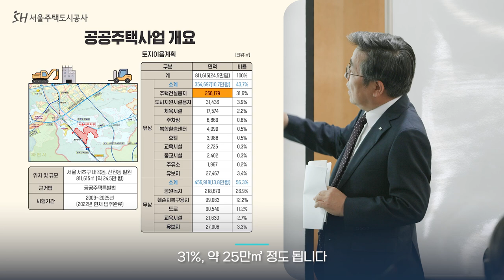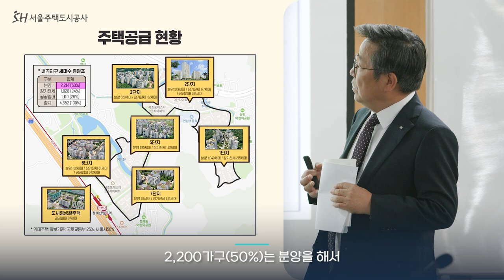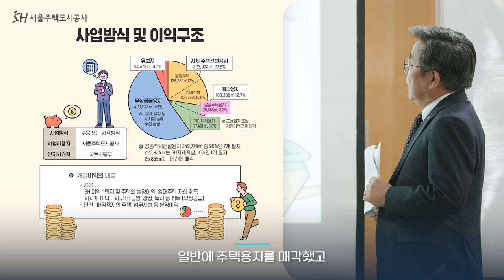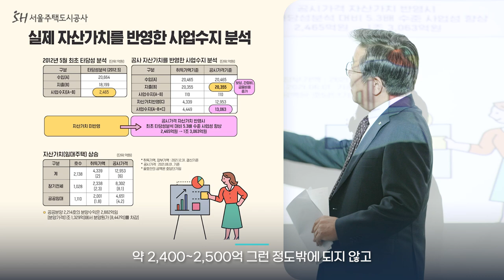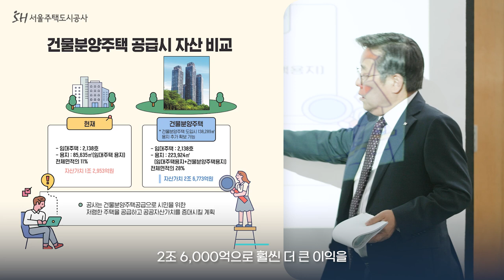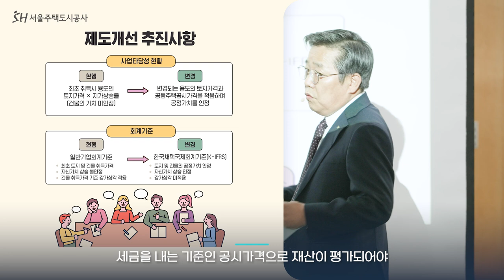내곡지구 사업결과 평가! 서울시 출입기자 설명회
서울주택도시공사가
‘내곡지구 사업결과 평가’를 발표하였습니다.
사업결과의 공개를 통해 시민들의 알 권리 충족과
공사 경영의 신뢰성을 확보하고 있는
우리의 서울주택도시공사!

SH 서울시 출입기자 설명회를 통해
좀 더 자세히 알아보도록 할까요?

00:00 오프닝
00:34 공공주택사업 개요
00:59 택지조성원가 항목
01:07 주택공급 현황
01:35 사업계획 변경내용
01:50 사업방식 및 이익구조
02:21 기반시설 등 무상공급현황
02:39 내곡 분양원가 공개현황
03:02 실제 자산가치 반영 사업수지 분석
03:27 건물분양주택 공급시 사업수지 분석
04:08 용적률 450%으로 공급시 사업수지 분석
04:30 건물분양주택 공급시 자산 비교
04:43 제도개선 추진사항
05:04 마무리